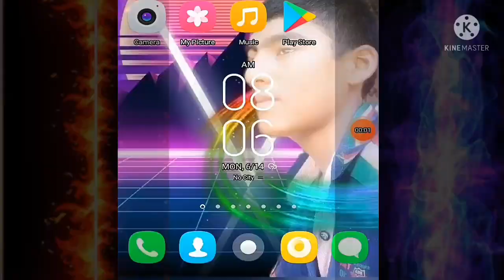How to make photo edit in face and hear steal with sunglass by DK IS BEST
How to make photo edit in face and hear steal with sunglass

by DK IS BEST

flow me
intra gram